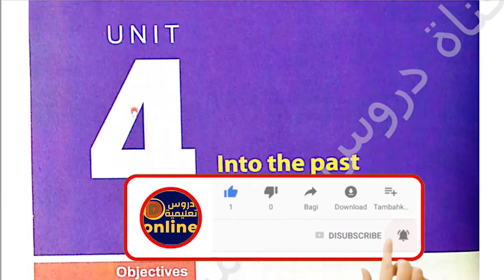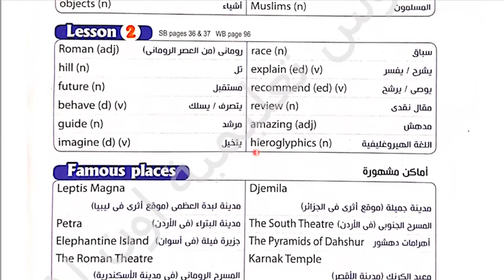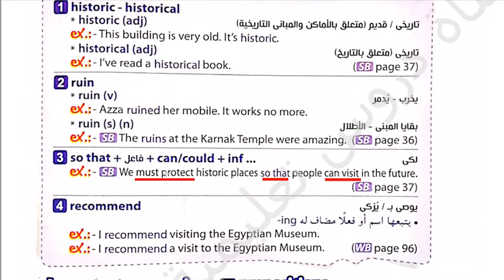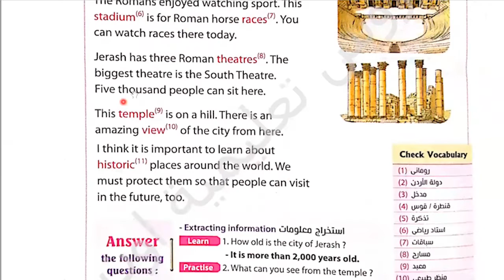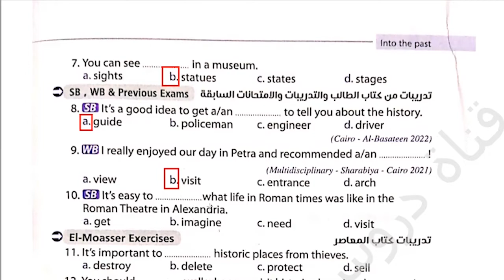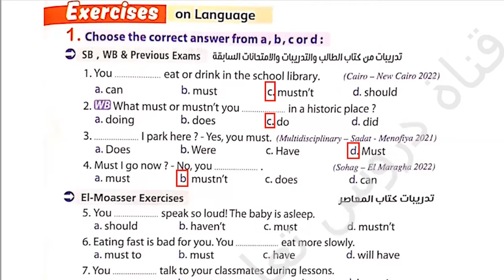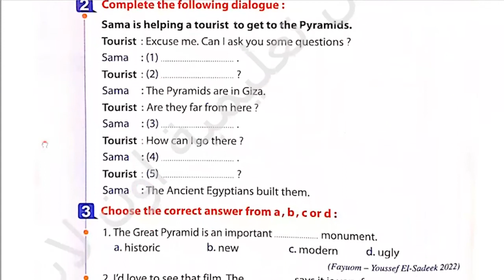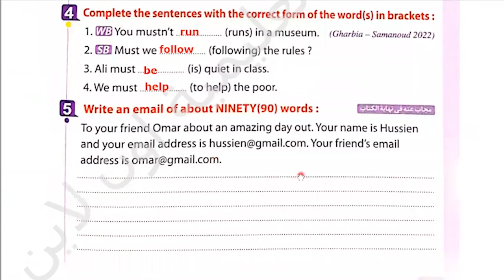شرح وحل كتاب المعاصر انجليزى للصف الثانى الإعدادى الترم الأول2023 الوحدة الرابعةunit(4)lessons(1)(2)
ان شاء الله في الفيديو ده شرح وحل اسئلة كتاب المعاصر الوحدة الرابعة بطريقة سهلة ومبسطة لمنهج الصف الثانى الاعدادي انجليزي الترم الأول 2023  الوحدة (4)
Into the past
رابط التليجرام لتحميل المذكرات👍💪👌🌹🌷 :
 حل_كتاب_المعاصر_الصف_الثانى_الاعدادي_انجليزي_2023​
شرح وحل كتاب المعاصر للصف الثانى الإعدادى الترم الأول 2023